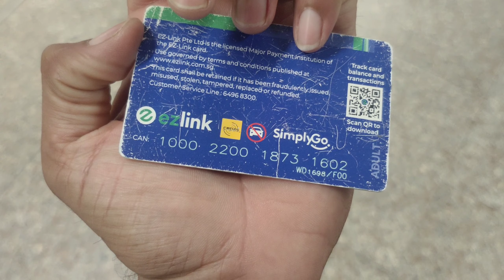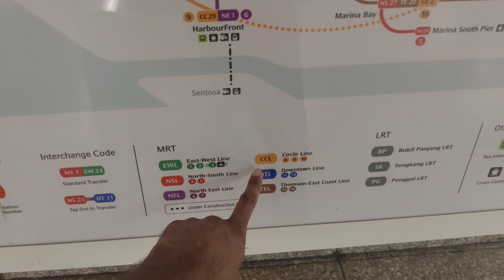दुनिया का सबसे खूबसूरत एयरपोर्ट🛬| CHANGI AIRPORT🛬| SINGAPORE😍| RJ MAHENDRA VLOG🥰🥰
दुनिया का सबसे खूबसूरत एयरपोर्ट🛬| CHANGI AIRPORT🛬| SINGAPORE😍| RJ MAHENDRA VLOG🥰🥰| @rjmahendravlog243